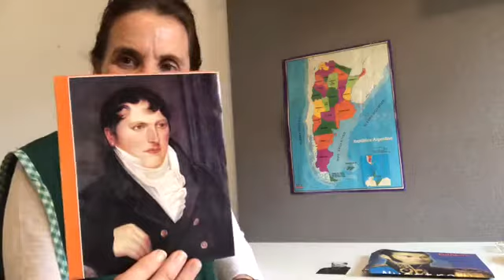Clase alusiva a Sarmiento